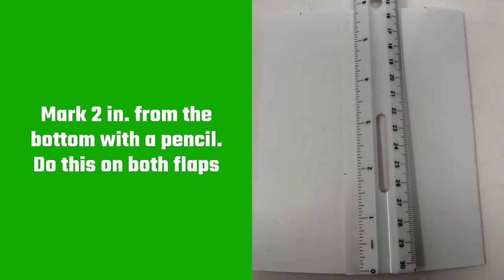Birthday Invitation Template For a Lab Coat! (Only Takes 12 Min) | Discount Party Supplies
Are you looking for a unique way to invite your guests to your party? These invitations look like lab coats and would be perfect for a science, mad science, or chemistry party. This video is a birthday invitation template that you can follow to make a lab coat, if you want to make it look like a shirt you can also do that by changing the collar and color of the paper. These lab coats are a perfect way to send out your invitation to party!

Here are the materials that you will need for this experiment:

Scissors
3 small buttons (optional, you can also draw a button with a marker)
Ruler
Eraser

Here are the step by step directions on how to make this lab coat invitation:

1) Fold your white card stock, where the width is 5 in. and the two flaps overlap
2) If you're using a normal card envelope, cut the paper vertically to 6 in
3) Mark 1 in. from the two and 2 in. from the bottom with a pencil. Do this on both flaps
4) Fold the corners in so they meet at the pencil marks. This will create the collar of the lab coat (make sure to do it on both sides)
5) Mark 1 in. from collar corner with a pencil
6) Draw a straight line from the left corner to the right corner of the collar using a ruler
7) Cut the squares and then draw a second line from the bottom end of the collar to where the line in step 7 touches
8) Cut the small triangle outside of the line you just created to create a smaller collar and do the same with the other side too
9) Add 3 small buttons below the right collar and all you have left to do is add all the party information inside the card

Follow our channel for more videos like this and much more!